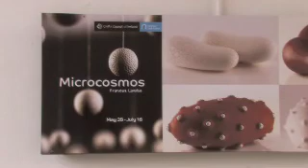Frances Lambe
Frances Lambe talks to Crafts Council of Ireland